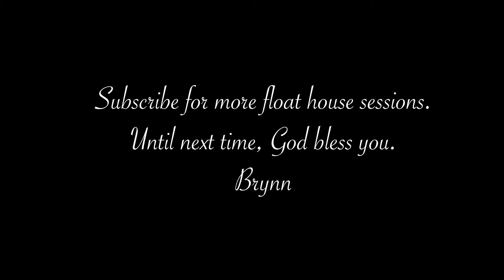Change by Lana Del Rey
My live float house session cover of Change by Lana Del Rey, one of my all time favorite musical muses.
I’m 28 today and thankful I had an opportunity to record this. Thanks to my husband for filming.